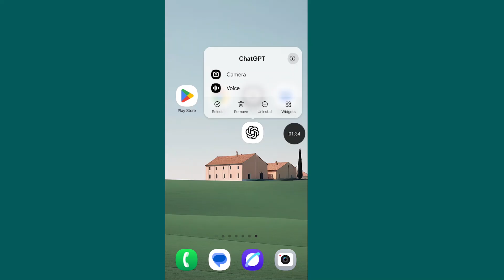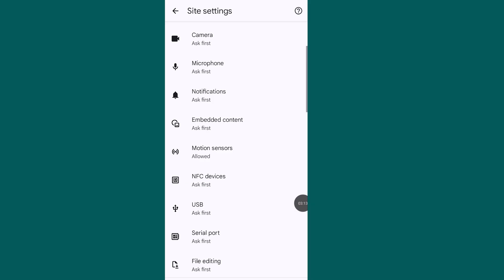Fix ChatGPT PDF Download Problem Error | PDF Not Downloading from ChatGPT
ChatGPT PDF Download Problem Error | PDF not downloading from ChatGPT | ChatGPT File Stream Access Denied.

This video Covered:

ChatGPT PDF Download Problem

ChatGPT File Stream Access Denied

ChatGPT PDF Not Found

Chatgpt pdf download access denied

Chatgpt file not downloading

Chatgpt file not found error

PDF not downloading from chatgpt

ChatGPT PDF problem

ChatGPT pdf download not found problem

ChatGPT PDF not found problem

ChatGPT PDF not open

ChatGPT PDF access denied